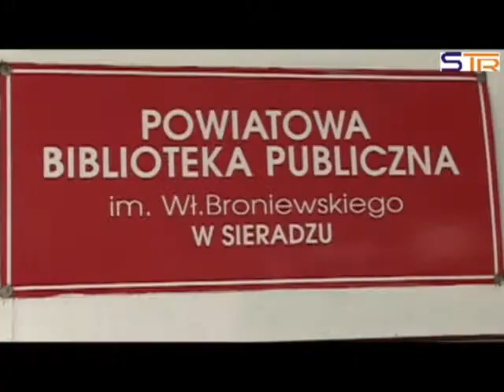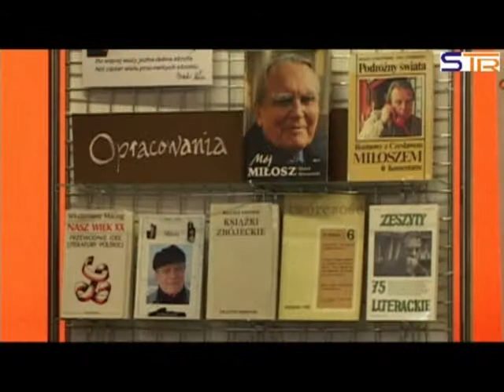Tydzień bibliotek.mp4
W bibliotece nie tylko książki.